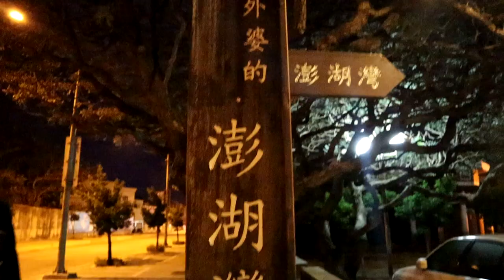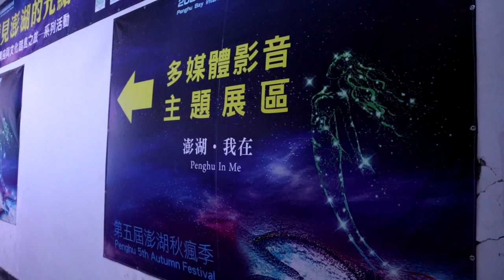澎湖P2－燈火節